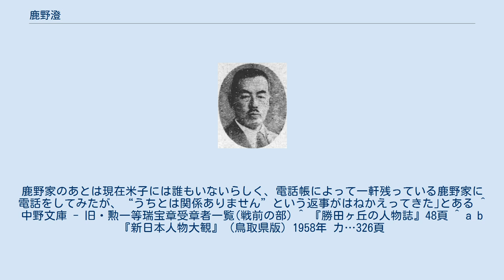鹿野澄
鹿野澄 鹿野 澄（かの きよし、明治18年（1885年）8月23日 - 昭和34年（1959年）1月11日）は、日本の陸軍軍人、実業家。
最終階級は陸軍主計中将。
 鳥取県米子市出身。
 米子中学（現在の米子東高校）を経て明治41年（1908年）5月、陸軍経理学校（2期）を優等で卒業。
 昭和6年（1931年）8月、陸軍一等主計正（大佐相当官）に昇進し陸軍造兵廠会計部長に就任。
昭和9年（1934年）6月、第1師団経理部長となる。
千住製絨所長心得を経て、昭和11年（1936年）8月、陸軍主計監（少将相当官）に進級し千住製絨所長に就任。
同年12月、糧秣本廠長に転じ、経理学校付を経て、昭和14年（1939年）8月、被服本廠長に就任。
同年10月、陸軍主計中将に進んだ。
昭和15年（1940年）8月に待命、そして予備役編入となった。
 退役後、麻の統制会社の社長、浜口繊維産業取締役、日東紡績顧問、新東海フェルト（株）顧問、フェルト産業（株）顧問、江口汽船（株）取締役、吾妻ゴム産業（株）取締役等歴任。
 昭和15年（1940年）4月29日 勲一等瑞宝章受章 中学校時代三好英之（元北海道開発庁長官）と同級だった。
三好少年の面影を、のちに鹿野澄が回顧しているが、「君は名門にして富豪の子、私は貧乏士族の子、家庭も環境も大いに違っていたが、少年にはそんな差別はない。お互いに敬愛しつつよく遊んだ。当時の君は温厚、誠実で、白皙の美少年だった。別に糞（くそ）勉強もしなければ、特に目立った存在でもなかった」といっている。
 趣味は読書。
宗教は仏教。
 ^ 『勝田ヶ丘の人物誌』35頁には｢本来米子の人らしく、野坂寛治によると、米子東町の松浦医院のところが、“主計中将鹿野澄氏の生家であった”ということであるが、これには一、二違った意見もあるようだ。
鹿野家のあとは現在米子には誰もいないらしく、電話帳によって一軒残っている鹿野家に電話をしてみたが、“うちとは関係ありません”という返事がはねかえってきた｣とある ^ 中野文庫 - 旧・勲一等瑞宝章受章者一覧(戦前の部) ^ 『勝田ヶ丘の人物誌』48頁 ^ a b 『新日本人物大観』（鳥取県版）1958年 カ…326頁